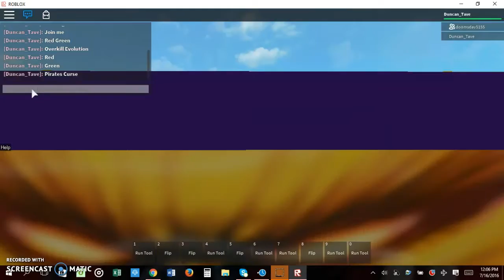Racing ft Mario Minecraft,Noe 5683,Doomsday 5155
Racing